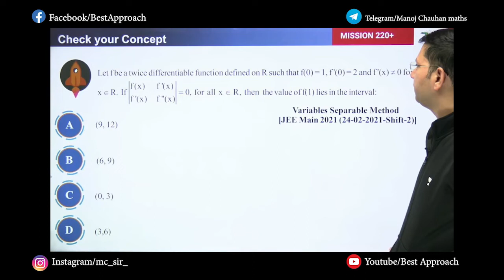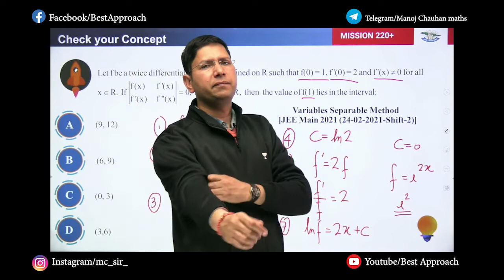Differential Equation | Sheet Solutions | Exercise - 5 | Question - 70 | Manoj Chauhan